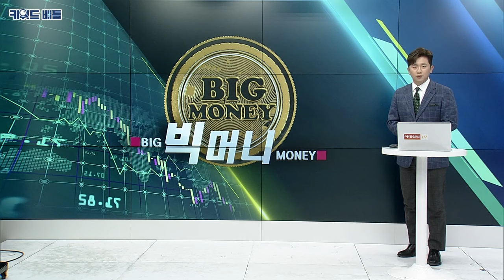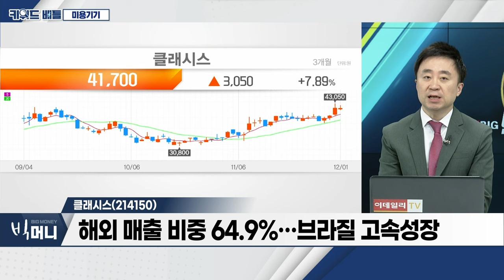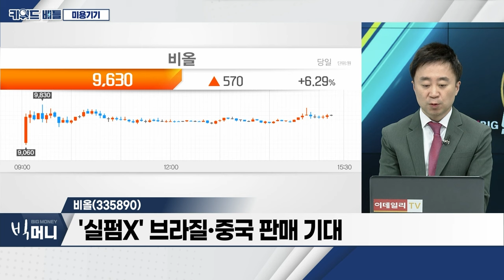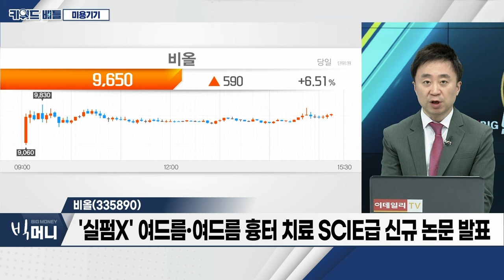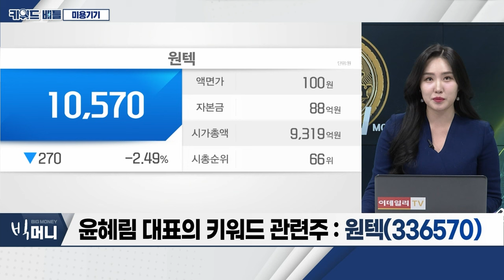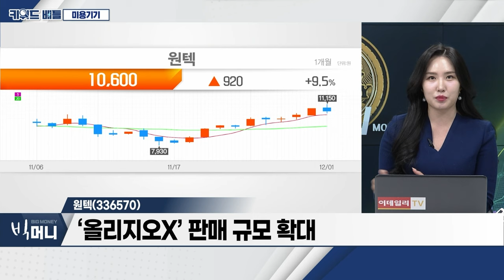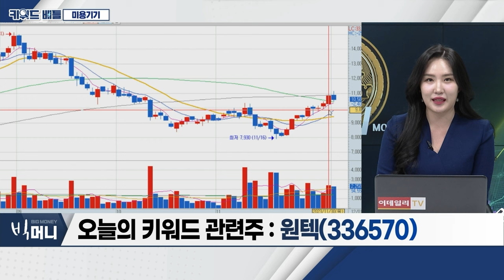클래시스(214150), 비올(335890), 원텍(336570)... 미용기기_키워드 배틀 (20231201)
- 3분기 의료기기 기업 호실적 기록
- 수요 증가로 소모품 매출 지속 발생
- 2030년 글로벌 시장 약 389억 달러 성장 전망
- 레이저옵텍, 내년 초 스팩합병 통한 상장

- 3분기 매출액 483억 원... 전년대비 45% ↑
- 해외 매출 비중 64.9%... 브라질 고속성장
- FDA 첫 허가로 美 시장 진출 기대

비올(335890)
- 3분기 매출 109억‧이익률 58%... "수출 호조에 최고실적"
- ‘실펌X’ 브라질‧중국 판매 기대
- ‘실펌X’ 여드름‧여드름 흉터 치료 SCIE급 신규 논문 발표

원텍(336570)
- 4분기 신제품‧수주 증가로 실적 개선 전망
- '올리지오X’ 판매 규모 확대
- 브라질 진출로 신성장 동력 확보